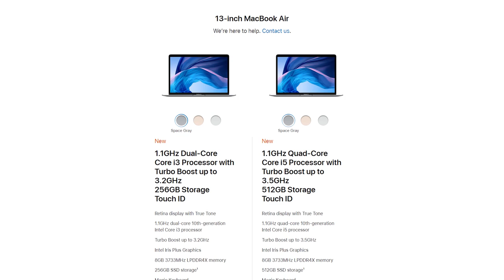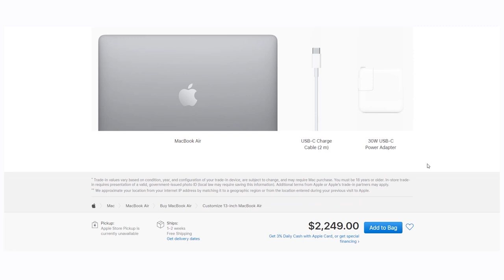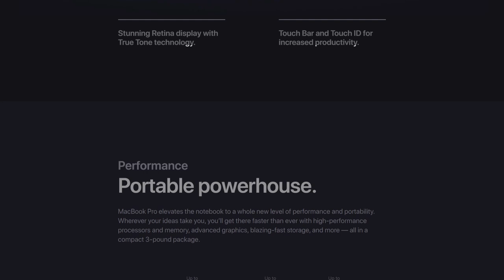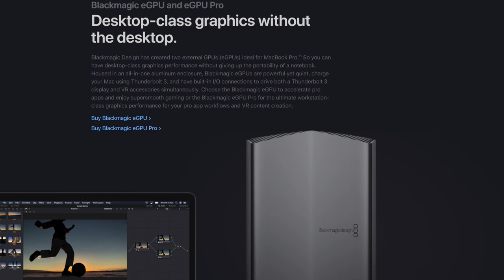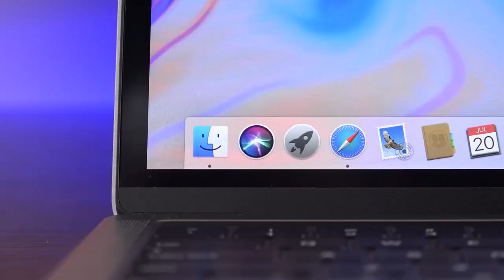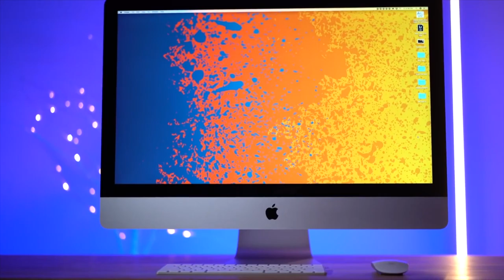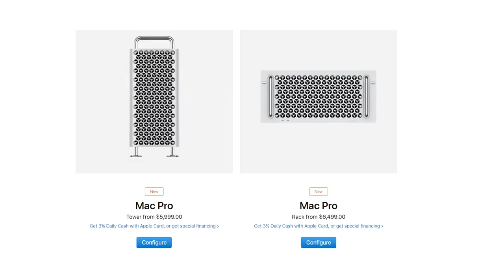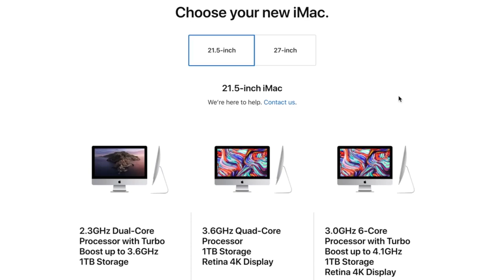The Macintosh Apple | أجهزة الماك من أبل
The Macintosh Apple | شرح جميع اجهزة الماك من أبل
MacBook| MacBook air | MacBook pro | MacMini | iMac | iMac pro | MacPro

macbook pro
macbook air